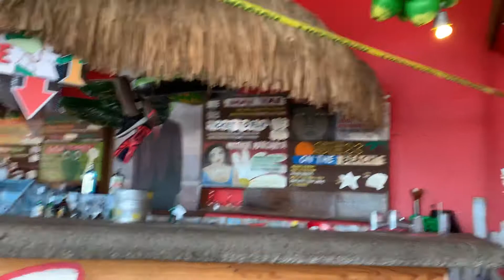Servers at Senor Frog in Cabo doing the Cha Cha dance 11-6-2019